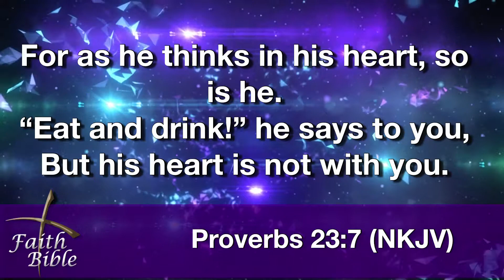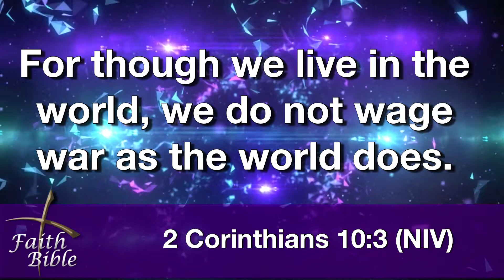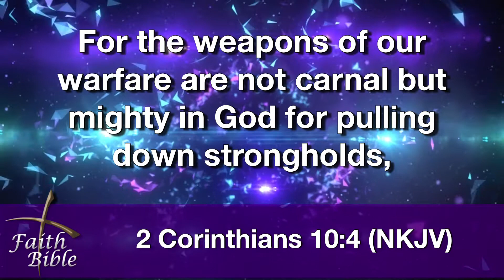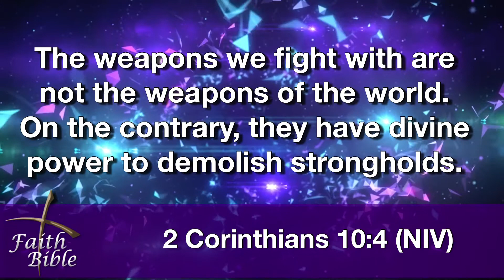Overcoming Destructive Thinking